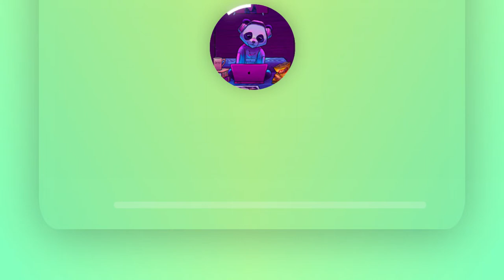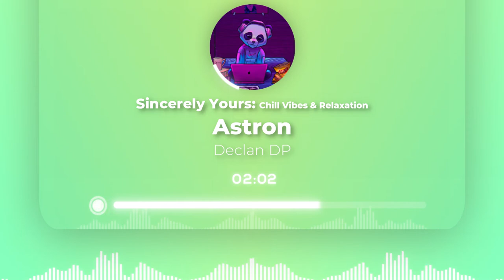Astron by Declan DP | No Copyright Music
Music | Astron by Declan DP